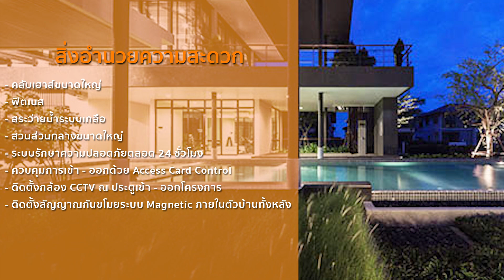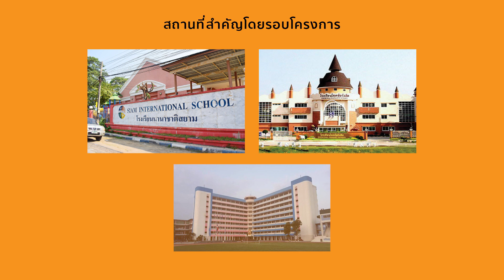EP.60 พาชม PAVE รังสิต บ้านเดี่ยวสไตล์โมเดิร์น ราคาเริ่มต้น 3.99 ล้านบาท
“Pave รังสิต“ บ้านเดี่ยวติดถนนใหญ่ รังสิต-นครนายก โครงการคุณภาพแบรนด์ใหม่ล่าสุดจาก SC ASSCET ลักษณะโครงการเป็น บ้านเดี่ยวสไตล์โมเดิร์น  มีแบบบ้านให้เลือก 2 แบบ คือ Pave X และ Pave Y เนื้อที่บ้านเริ่มต้น 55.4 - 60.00 ตร.วา พื้นที่ใช้สอย เริ่มต้น 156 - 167 ตร.ม.

ออกแบบภายใต้คอนเซ็ปต์ “คิดพื้นที่… ให้คุณคิดใช้ชีวิต” ตอบโจทย์ทุกความชอบ ทุกไลฟ์สไตล์ เปิดกว้างให้คุณมีอิสระเต็มที่  บนทำเลศักยภาพของรังสิต ติดถนนใหญ่ เชื่อมต่อทางด่วนได้หลากหลาย พร้อมคลับเฮ้าส์, สระว่ายน้ำ, ฟิตเนส ภายใต้ระบบรักษาความปลอดภัยตลอด 24 ชั่วโมง ราคาเริ่มต้น 3.99 - 6 ล้านบาท